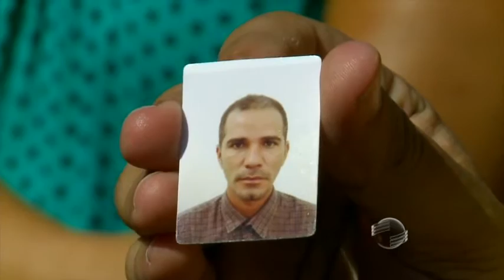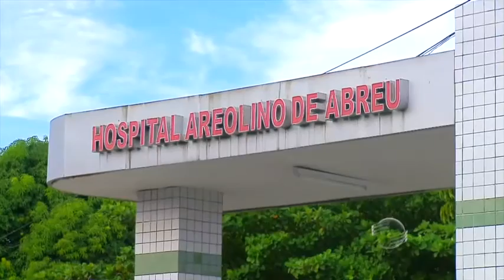Especialista explica atitudes de acusado com esquizofrenia